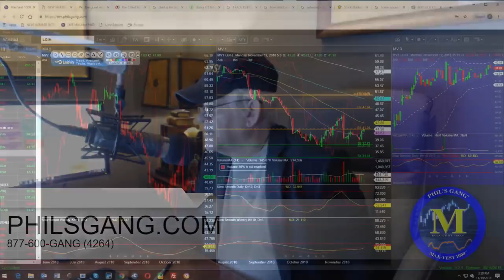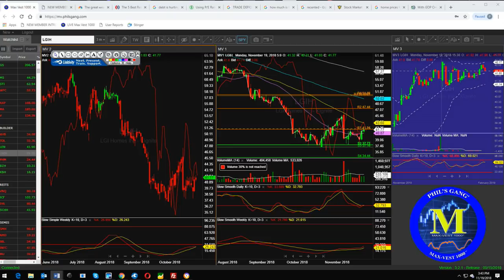The Phil's Gang Show 11/19/2018